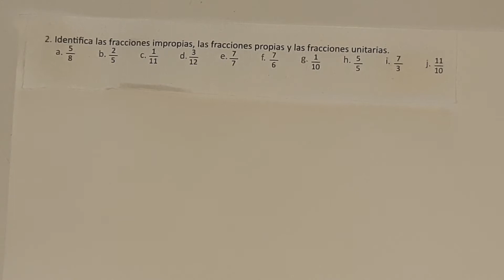1.2 Tipos de fracciones numeral 2